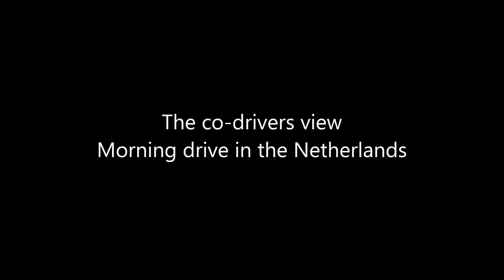The co-drivers view: Morning Drive in the Netherlands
Car used: BMW 120i LCI M Sport package (MY2017 / F20)

In this (timelaps) video I start driving in Ilpendam near Amsterdam. After driving onto the Amsterdam ring road A10, towards the interchange Amstel when I change onto the A2 towards Utrecht. Halfway my satnav direct me onto national roads, towards Kamerik, Woerden and Bodegraven. From there on I take the A12
to Gouda.

Track 1: CDK - December Nights
Track 2: DoKashiteru - Watching Seabirds Soar (Harmony)
Track 3: Nyx - Undercover
Track 4: Spinmeister - Moments in Space